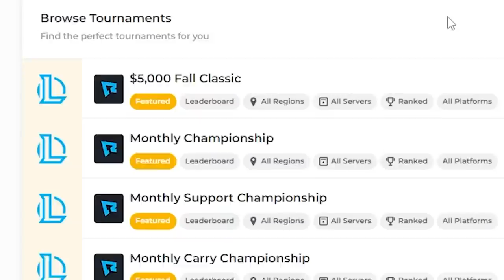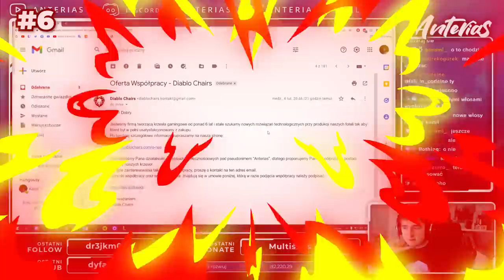NAJLEPSZE AKCJE ANTERIASA W LEAGUE OF LEGENDS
Zebrałem 55 najlepszych akcji Anteriasa z League of Legends zebrane z klipów z Twitch.tv.